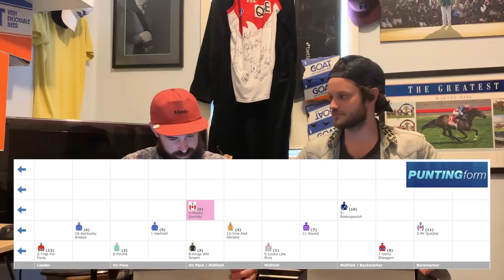Turnbull Stakes | Epsom Hcp 2019 Preview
Dicko & Pete preview the huge G1 meetings from Flemington & Randwick as the Spring Carnival heats up!

Get your Mounting Yard Mail 5 mins before every race at both venues